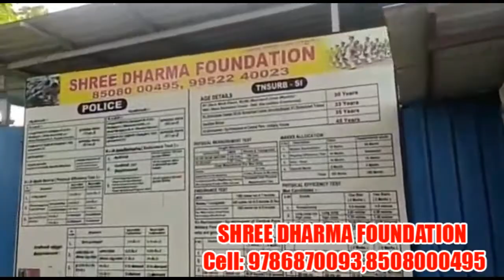SHREE DHARMA FOUNDATION ARMY ACADEMY BODINAYAKANUR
Theni Business.com
No.3, Municipal Complex,East Market,
Near BSNL Exchange,Periyakulam Road,
Theni - 625531.